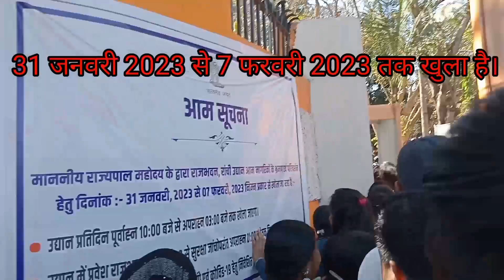राजभवन रांची झारखंड ll Rajbhawan Ranchi Full vlog 2023 ll Rajbhawan Jharkhand ll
Rajbhavan ranchi 2023
Rajbhavan vlog
Rajbhawan full vlog
Rajbhawan new video
Rajbhavan full video
Ranchi rajbhavan
Governor house ranchi
Rajbhavan ranchi ka video
Ranchi ka rajbhavan
Jharkhand ka rajbhavan
Jharkhand governor house ranchi
Jharkhand governor house
Rajbhavan ranchi jharkhand
Viral vlogger
Viral vlog channel
Viral vlogger age
Viral vlog today
Viral vlog tags for youtube
New vlog
new vlog video
new blog
new blogger
Daily Vlogs
Hindi vlogs
number one
number one blogger
number 1 youtuber in india
number block
number 1
number 1 vlogger in india
number 1 vlogger in the world
number 1 vlog
number 1 vlogger
number 1 vlog ranjan
Mithlesh Kumar vlog
Ranjan kumar
Ranjan Kumar Prajapati
Ranjan vlog
mithlesh king vlog
Mithilesh vlog
Mithilesh vlog king
Mithilesh vlogs 65
no 1 vlog
Prajapati vlogs
prajapati vlog video
prajapati blog
prajapati vlogs dehati
prajapati vlogs
Village vlogs
Village food
Village vlog
Village blog
Village food factory
Village cooking review
Village comedy
Village life